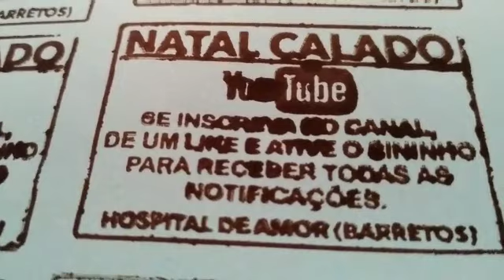Cavalo na praia segue a bicicleta⭐⭐⭐⭐